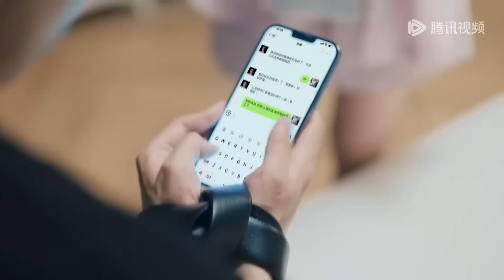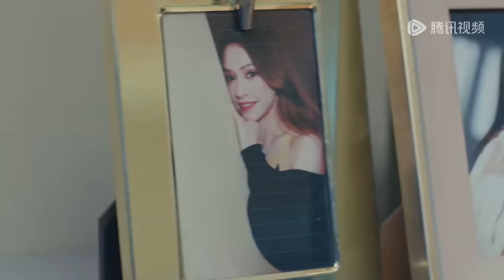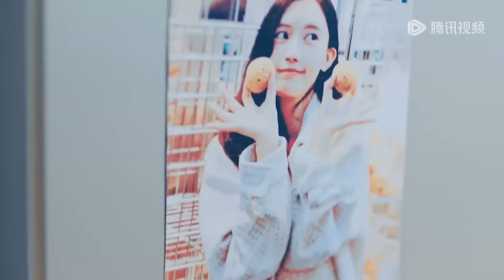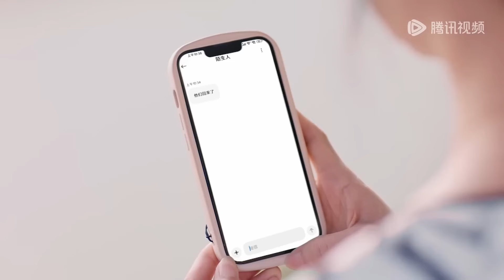New Edition💥千金被繼妹下藥與陌生男子激情一夜，誰料他是千億總裁，不僅幫她奪得家產，還讓她成為全世界都羨慕的總裁夫人！ 💥 |小圓滿| MyLittlePerfection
🌹喜欢cdrama的朋友要支持正版哦
⭐ 剧名(Drama Name)：【小圆满 My Little Perfection】